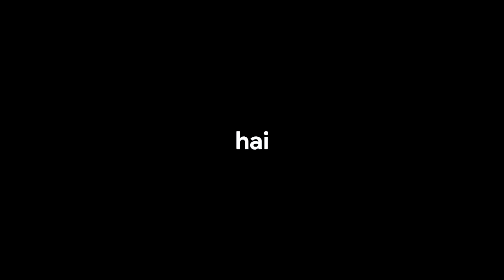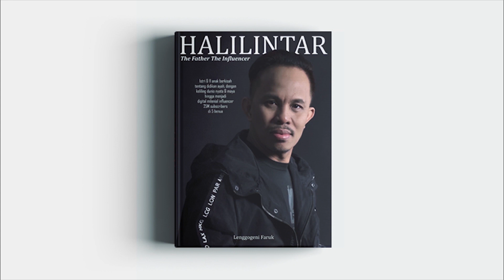REAKSI MOM & DAD DAPAT SEPATU BARU DARI SAAIH!